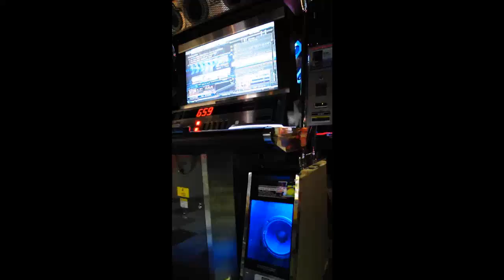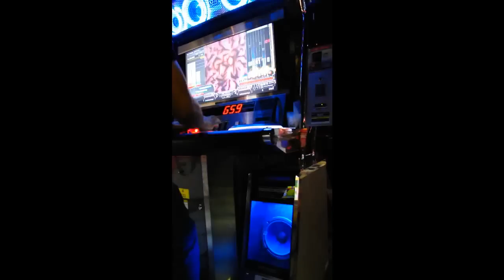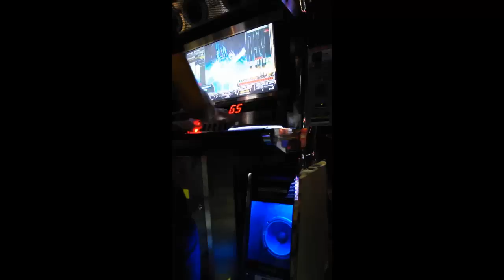BEATMANIA IIDX 17 SIRIUS .. G59 ...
BEATMANIA IIDX 17 SIRIUS .. In Singapore

First day of mine ..